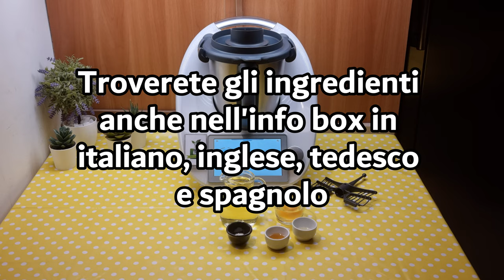Maionese preparata con il bimby per bimby TM6 TM5 TM31 TM21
Dosi per 290g di maionese
Ingredienti:
250 g di olio di semi di girasole
1 uovo a temperatura ambiente
2 cucchiaini di succo di limone a temperatura ambiente
2 cucchiaini di aceto

English
Servings for 290g of mayonnaise
Ingredients:
250 g of sunflower oil
1 egg at room temperature
2 teaspoons of lemon juice at room temperature
2 teaspoons of vinegar

Español
Porciones para 290g de mayonesa
Ingredientes:
250 g de aceite de girasol
1 huevo a temperatura ambiente
2 cucharaditas de jugo de limón a temperatura ambiente
2 cucharaditas de vinagre

Deutsch
Portionen für 290g Mayonnaise
Zutaten:
250 g Sonnenblumenöl
1 Ei bei Zimmertemperatur
2 Teelöffel Zitronensaft bei Zimmertemperatur
2 Teelöffel Essig
ein halber Teelöffel Salz